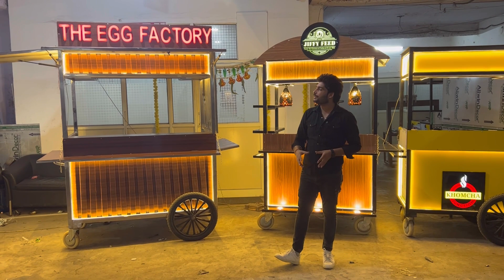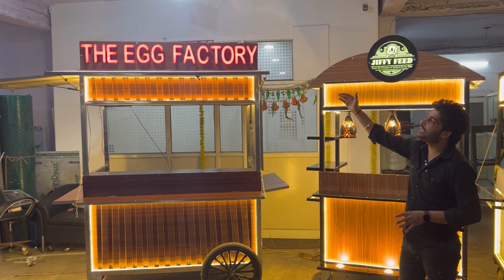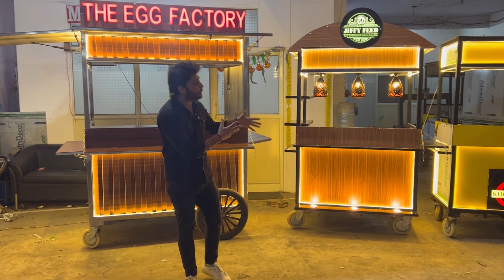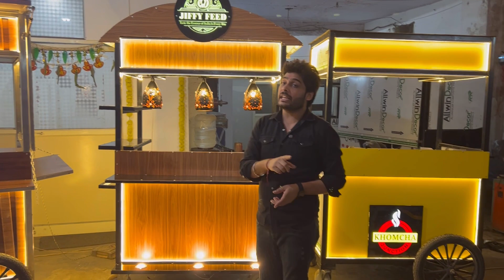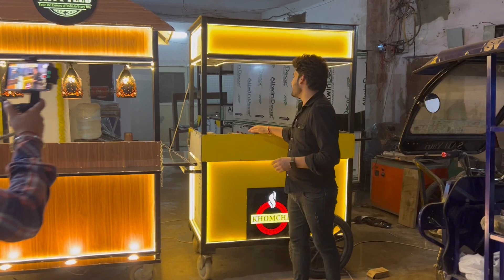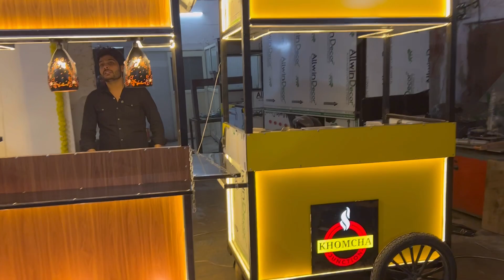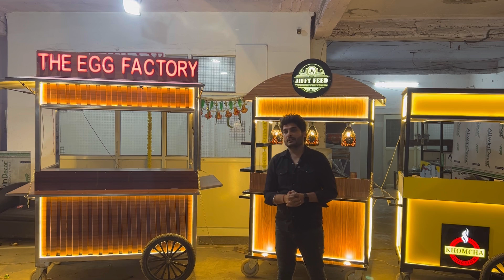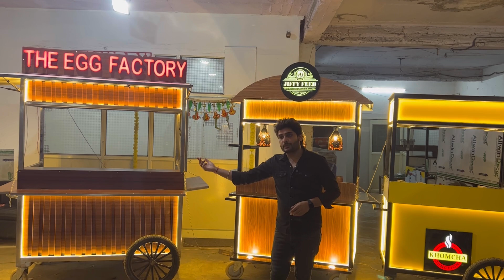Food cart manufaturer | bike food cart | fast food cart | food cart business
Machinery Hub
Add- Plot No 23/17 , Matiyala village , Uttam Nagar , Nawada metro station, Near Tvs Service centre , New Delhi -110059